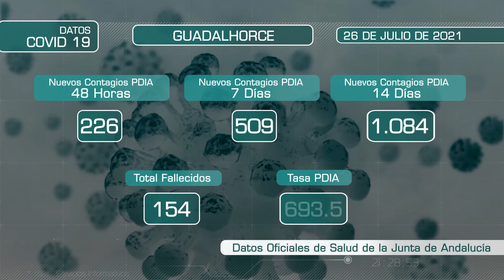DATOS PANDEMIA 260721 NOT1